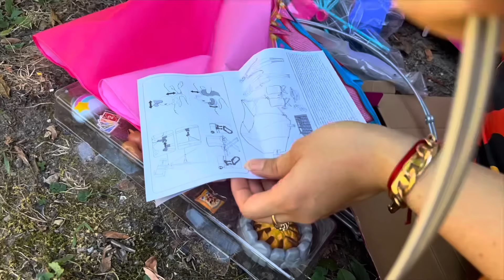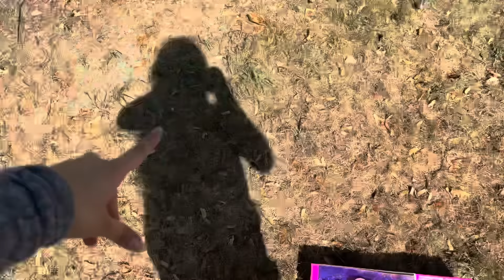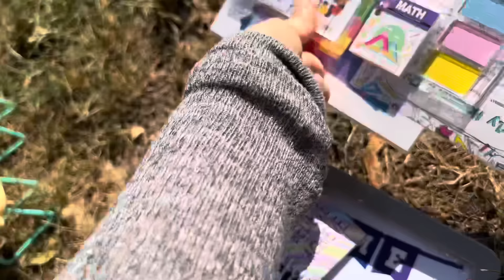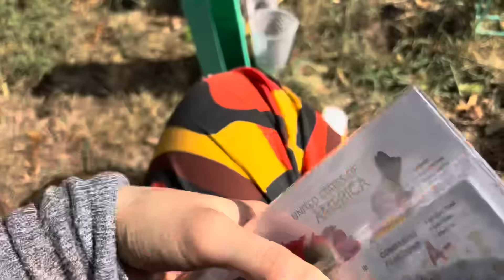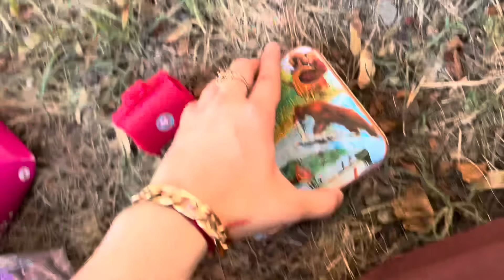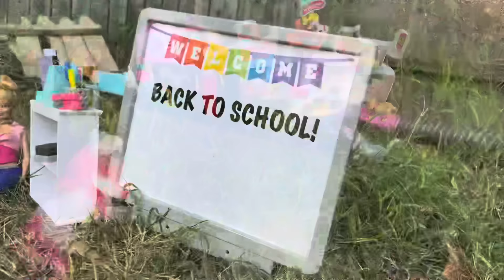CONVIERTO MI PATIO EN LA CIUDAD DE BARBIE 😳/ DECORANDO LA *NUEVA* CIUDAD DE BARBIE /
hola chicos como están el día de hoy ! Hoy les traigo un video que me a encantado grabar y es que en este video COMBIERTO mi patio en la ciudad de barbie !💕✨🙈 en esta ciudad barbie va a tener área de a campar . El área de acampar sentí que fue muy necesario ya que esto es para que ella se despeje de la ciudad y vaya a algo más natural ,
En esta ciudad también hay granja/veterinario , claramente para que barbie siempre tenga a sus mascotas saludables y bien cuidados
Tambien en esta ciudad hay clínica que es muy importante ya que la clínica y los doctores cuidan de su salud ! ☺️ , claramente hay supermercado barbie ! Para que barbie siempre pueda alimentarse ! Y también se ofrece daycare por si barbie no quiere cuidar de sus hijos o hermanos !
Espero la verdad te haiga agradado este video
Al final te dije un mini role play !

Links a los videos de Decorando casas

Tik tok  nuevo *
Just_reborns11

Tiktok personal
SujeiryLemus